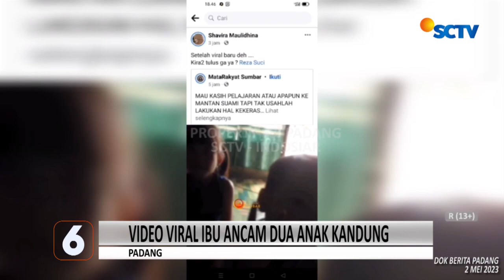2 ANAK YANG DIANCAM IBUNYA, PEROLEH BEASISWA DARI WALI KOTA PADANG